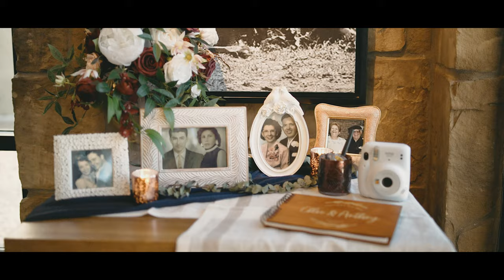Married at Terralina in Disney Springs // Chloe and Anthony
This wedding was small, but so beautiful and intimate. Cheers to the happy couple and this wonderful family.